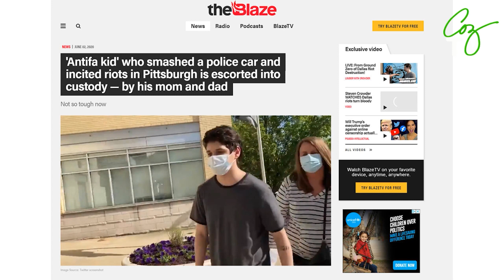Children In Crisis: Coping with Anxiety, Depression and Suicide | Guests: Brandy Vega & Charle Peck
This program discusses our children in crisis: coping with anxiety, depression and suicide. We are living in extremely challenging times with the Covid-19 pandemic, civil unrest, political strife and the increasing mental health affects of social media and online gaming.

In this video you'll see a message from Brad Hunstable who recently lost his twelve-your-old son Hayden to suicide. The first guest is Brandy Vega, founder of Good Deed Revolution, owner of Vega Media Studios and single mother of three children. The second guest is Charle Peck, educational and mental health professional, mother of three boys and host of the Advancing Humanity Podcast.

Since the late 2000s, the mental health of teens and young adults in the U.S. has declined dramatically. That’s the broad conclusion of a new study published in the Journal of Abnormal Psychology.
Between 2009 and 2017, rates of depression among kids ages 14 to 17 increased by more than 60%, the study found. The increases were nearly as steep among those ages 12 to 13 (47%) and 18 to 21 (46%), and rates roughly doubled among those ages 20 to 21. In 2017—the latest year for which federal data are available—more than one in eight Americans ages 12 to 25 experienced a major depressive episode, the study found.

The same trends held when the researchers analyzed the data on suicides, attempted suicides and “serious psychological distress”—a term applied to people who score high on a test that measures feelings of sadness, nervousness and hopelessness. Among young people, rates of suicidal thoughts, plans and attempts all increased significantly, and in some cases more than doubled, between 2008 and 2017, the study found.
These findings were based on data collected from more than 600,000 people by the National Survey on Drug Use and Health, an annual nationwide mental-health survey conducted by a branch of the U.S. Department of Health and Human Services.

“I think this is quite a wake-up call,” says Mary Helen Immordino-Yang, a professor of psychology and education at the University of Southern California (who was not affiliated with the new study). “These findings are coming together with other kinds of evidence that show we’re not supporting our adolescents in developmentally appropriate ways.”
One of the study’s authors agrees. “There is an overwhelming amount of data from many different sources, and it all points in the same direction: more mental health issues among American young people,” says Jean Twenge, a professor of psychology at San Diego State University and author of iGen, a book about how technology affects the lives of young people.

What’s causing today’s young people so much anguish? “This is always a tough question to answer, as we can't prove for sure what the causes are,” Twenge says. “But there was one change that impacted the lives of young people more than older people, and that was the growth of smartphones and digital media like social media, texting and gaming.”
While older adults also use these technologies, “their adoption among younger people was faster and more complete, and the impact on their social lives much larger,” Twenge says. Increased stress, anxiety, depression and suicide affects millions of families today.